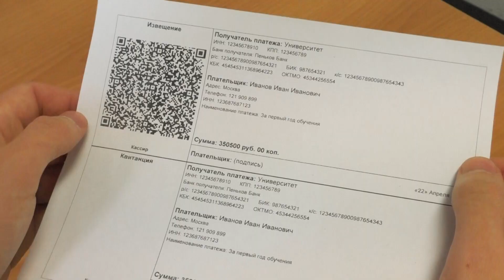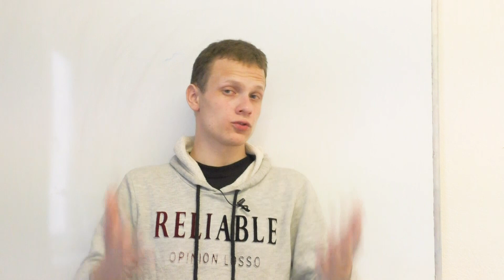📌Сдал ЕГЭ и поступил на бюджет? Готовь деньги! Новый закон: вводится распределение выпускников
ЕГЭ позади, поступил в ВУЗ на бюджет, отучился - а потом должен вернуть деньги за обучение!

В этом видео мы поговорим о новом законе, предложенном на прошлой неделе депутатом государственной думы Сергеем Вострецовым.
Если данный закон будет принят, выпускники будут обязаны после окончания обучения в течение четырех, пяти или шести лет работать на госслужбе по распределению в своих регионах. Если у выпускника возникнет желание отказаться от работы по распределению, он должен будет вернуть государству деньги, потраченные на него во время обучения.
Это чем-то напоминает целевое обучение, которое есть и в настоящее время, однако оно не так масштабно распространено, как это предлагается сделать.
Получается, сначала мы пытались как можно дальше дистанцироваться от советской системы образования, вводили ЕГЭ, пытались сделать все по-новому, а теперь возвращаемся на старые рельсы. Такой подход может привести в итоге к отмене ЕГЭ и упразднению вместе с ним последних социальных лифтов, а это приведет к возврату традиционного формата поступления в ВУЗы с его коррупцией и необъективностью.

Будем надеяться, что для поступающих сейчас в ВУЗы ребят ничего не поменяется и все останется как есть. Удачи на ЕГЭ!

В ролике использованы фрагменты интернет-издания "360" и кадры из фильма "Война" Алексея Балабанова, студия СТВ.

В кадре - Арсений Филин, курсы Grand Exam, Гранд Экзем, Гранд Экзэм, Грант Экзим, Грант Экзэм